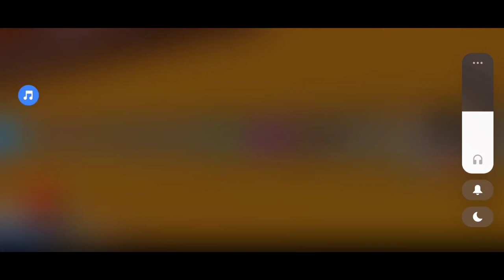Bleach Mobile 3D [ Sato match ]